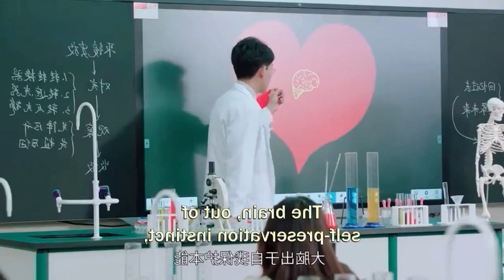Handsome Billionaire Professor and cute girl kissing contract turn into love Bangla explanation(2023